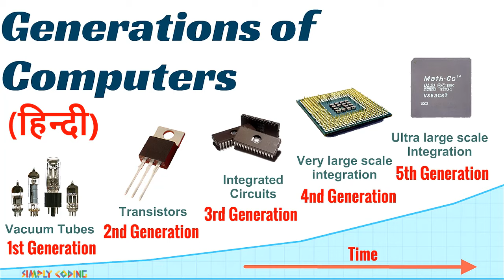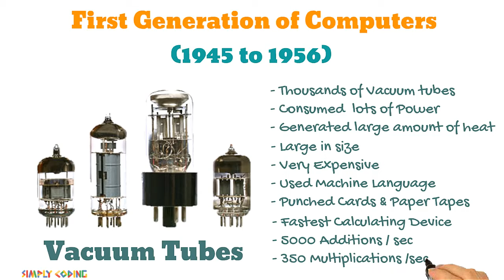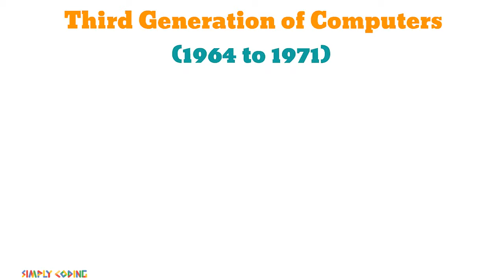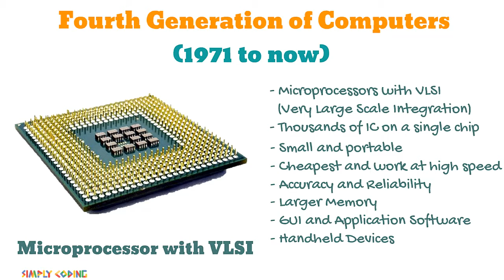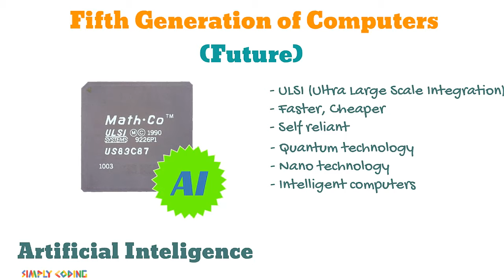Generation of Computers in Hindi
Learn about different generations of Computers in Hindi.